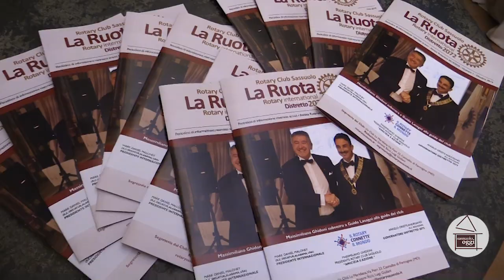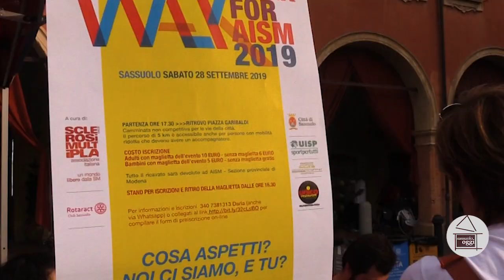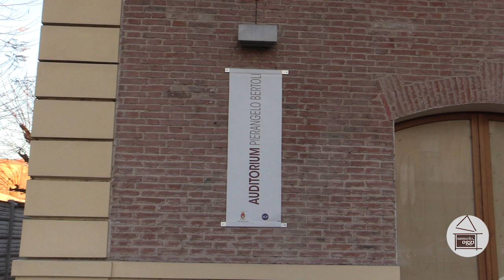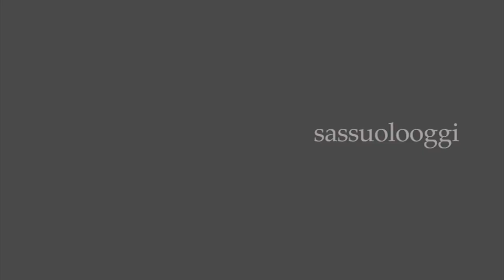Sassuolo Oggi Tg - 5 novembre 2019